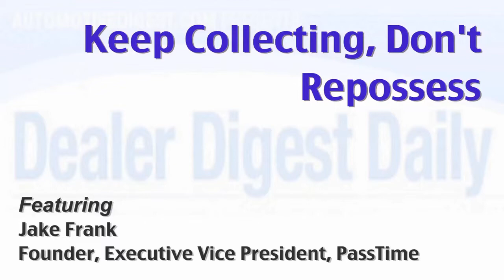Keep Collecting, Don't Repossess | Jake Frank | Automotive Digest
Dealers should prioritize payment collection over asset repossession when using GPS and payment technology. In the long run, it's better for the dealer.

Jake Frank, Founder, Executive Vice President, PassTime.